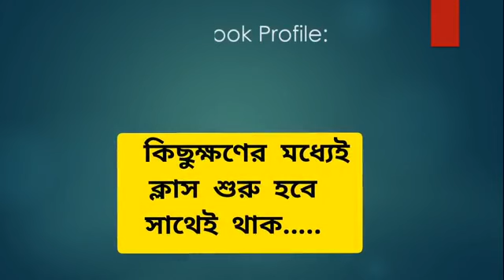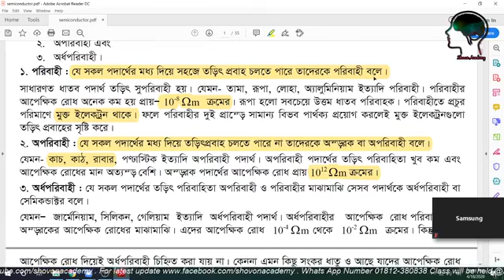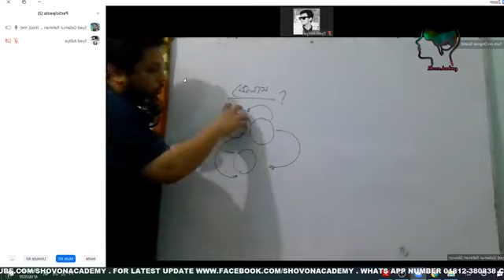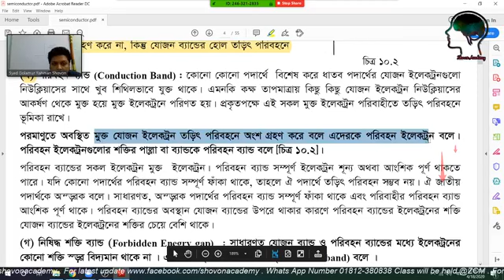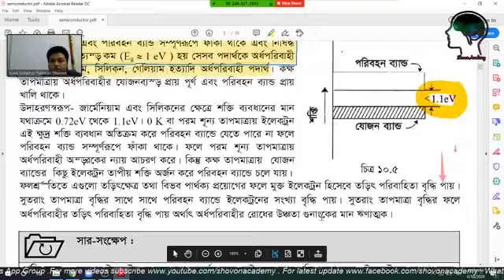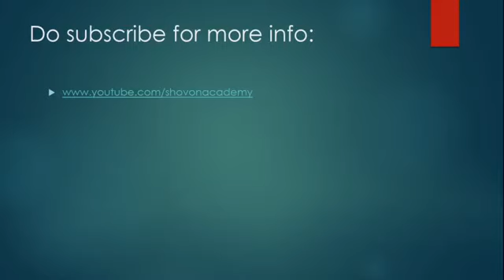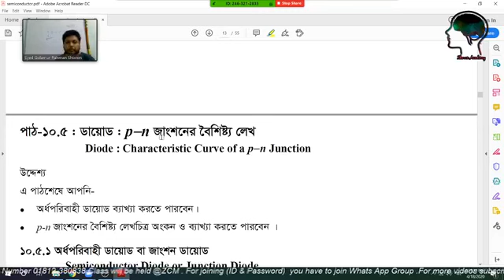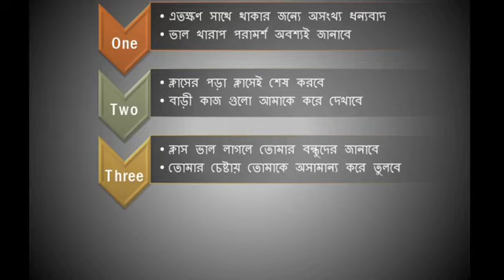PHYSICS 2ND PAPER - Semiconductor (Unit 10) part -01